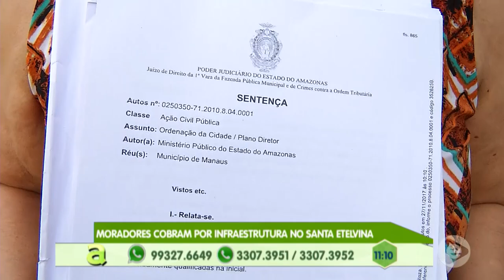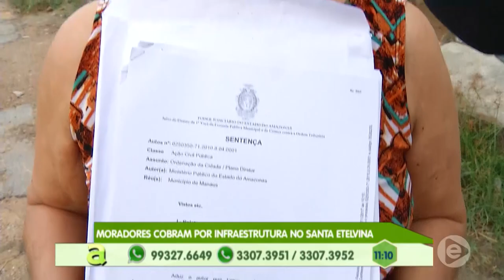1º BLOCO AGORA 16 08 2019